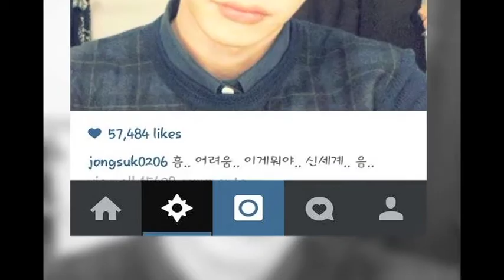Lee Min Ho's sexy photoshoot and so much more on Kpop World